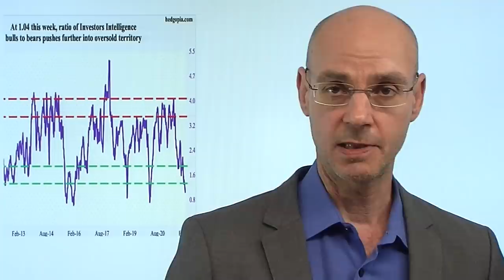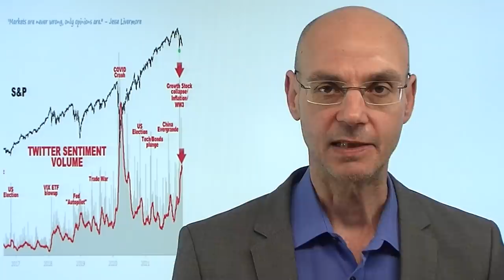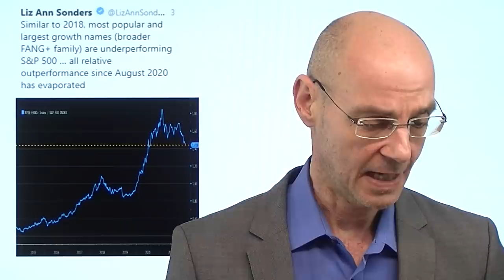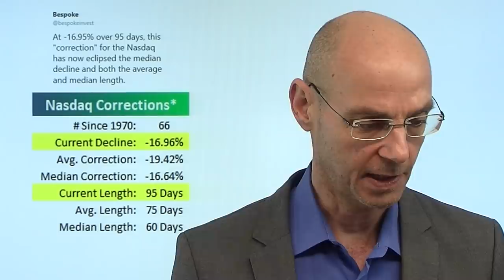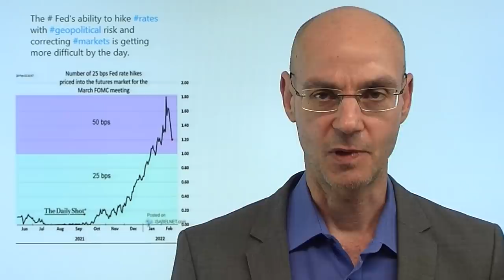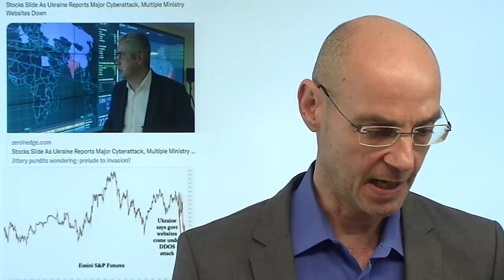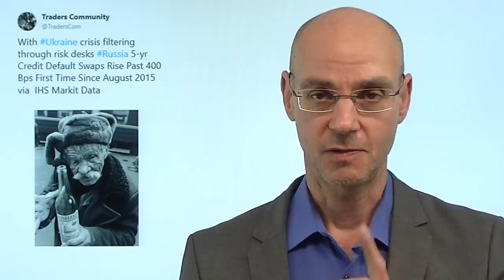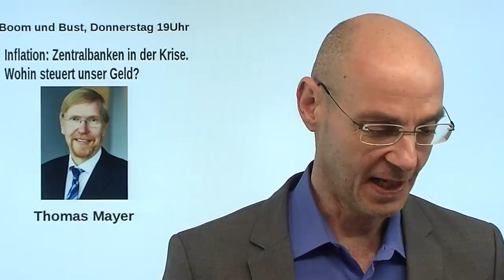Zinsen und Ukraine-Krise: Am Anfang war die Fed..! Marktgeflüster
Hinweise aus Video:
1. ZDF: Die „Fake-News“-Produktion „Giftgasangriff in New York“

2. Aktuell: EU-Parlament arbeitet de facto am Bitcoin-Verbot

3. Live-Link Boom und Bust ""Inflation: Zentralbanken in der Krise. Wohin steuert unser Geld?" mit Thomas Mayer (Donnerstag, 19.00Uhr)

Was ist entscheidender für die Märkte: die Ukraine-Krise oder die Absicht der Fed, die Zinsen anzuheben? Blickt man auf die Entwicklung der letzten Monate, so zeigt sich, dass seit der hawkishen Wende der Fed die Aktienmärkte nicht mehr rund laufen. Interessant ist die Wechselwirkung zwischen Ukraine-Krise und Zinsen: je stärker die geopolitischen Spannungen, desto geringer die Wahrscheinlichkeit schneller Anhebungen der Zinsen durch die Fed - und umgekehrt. Die Aktienmärkte sind überverkauft, die Stimmung bärisch - sollte man jetzt den Dip kaufen? Oder ist die Mischung aus Straffung der Geldpolitik und Spannungen in der Geopolitik zu viel für die Märkte? Vor allem der Nasdaq steht vor einer extrem wichtigen Unterstützung..